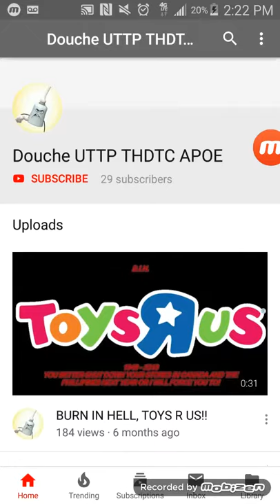I block Douche UTTP THDTC APOE